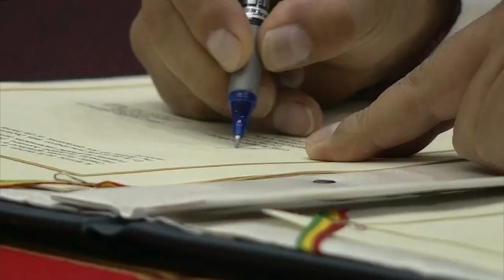Clausura y suscripción de la Declaración Conjunta - Gabinete Binacional Perú-Bolivia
Los jefes de Estado Pedro Castillo y Luis Arce, presidieron la ceremonia de suscripción de la Declaración Conjunta, el Plan de Acción de La Paz y otros compromisos asumidos.